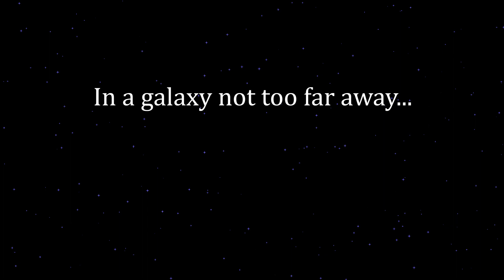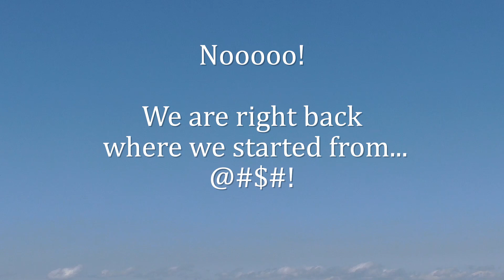Star Wars Droid Drone Escape!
An adventure with Droids & Drones in a Star Wars-like world, featuring the DJI Spark, shot with the Mavic 2 Zoom and a Sony A7S 90mm macro. Enjoy!